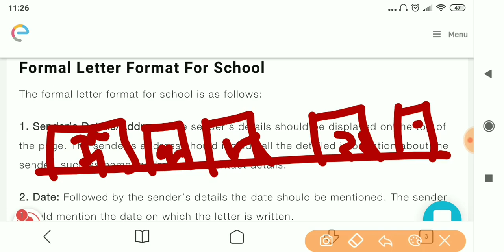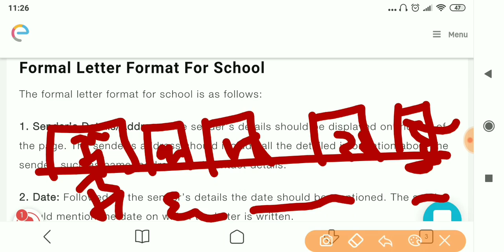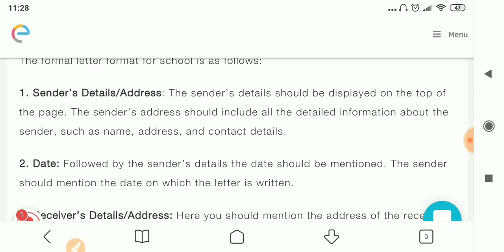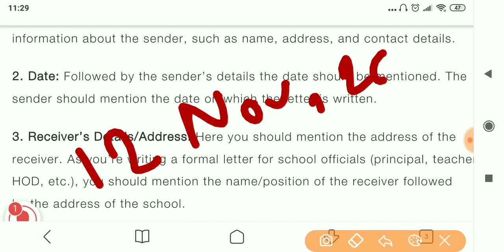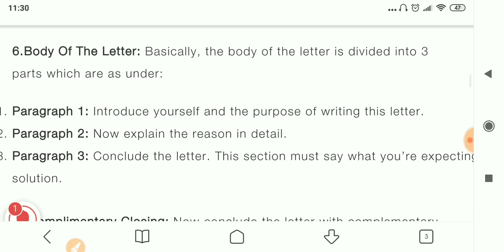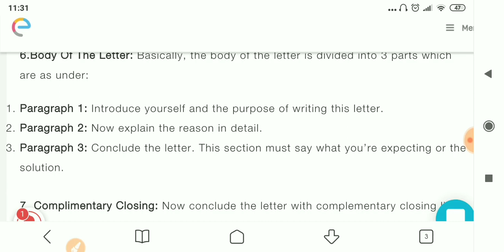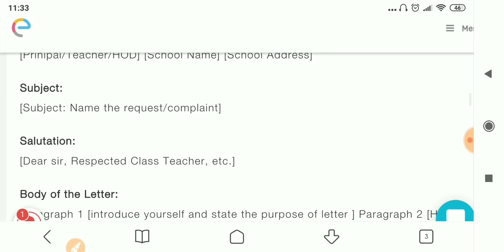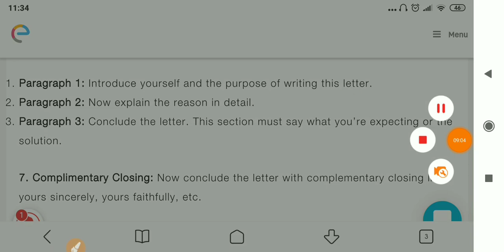SSC MTS 2019 || SSC Format Tier 2 Exam || Latest Updates Tier 2